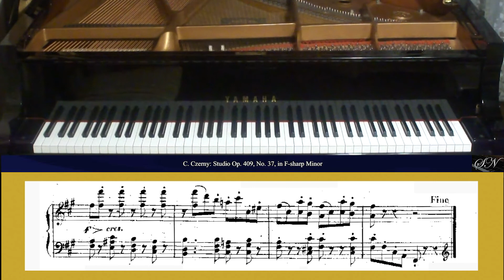Carl Czerny: Étude Op. 409 No. 37 in F-sharp Minor from 50 Grandi Studi di Perfezionamento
From
50 Grandi Studi di Perfezionamento, for Piano:
Étude Op. 409 No. 37 in F-sharp Minor, Allegro